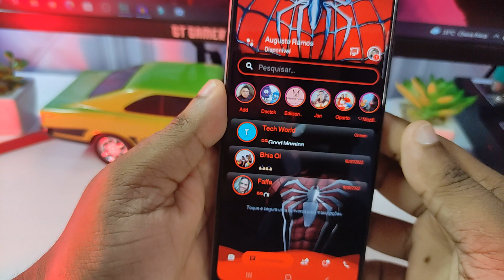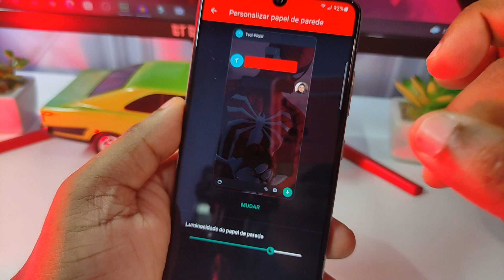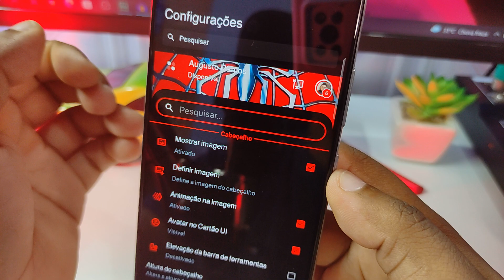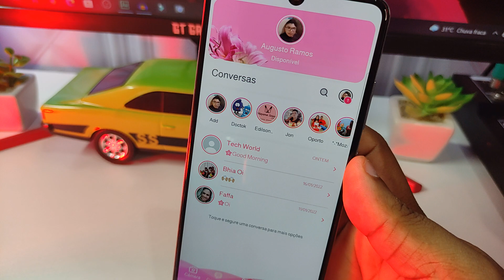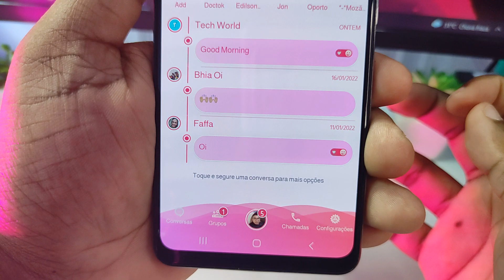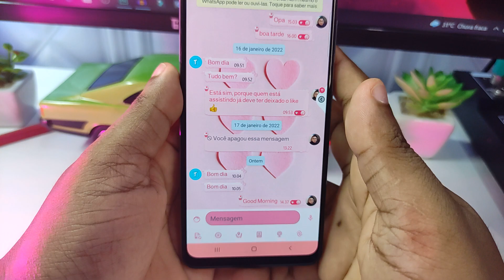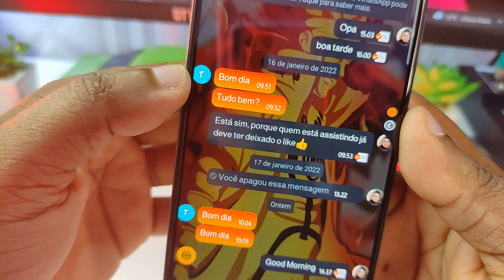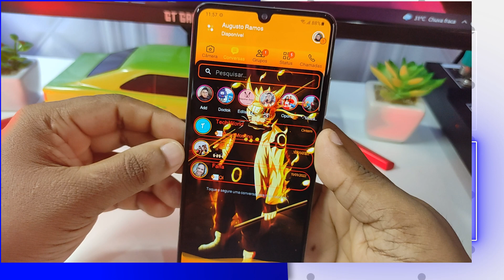TOP 5 MELHORES TEMAS DO WHATSAPP DELTA ULTRA😍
Nesse vídeo eu trago pra vocês os melhores temas do whatsapp DELTRA ULTRA, eu criei todos esses temas com muito carinho pra vocês, espero que gostem ❤️

💎 créditos:

👉DESIGN DAS IMAGENS👈

Tema do Homem aranha
Mustapha_Seven_DZ
RamonSilva7
AdityaPatil1

Tema mini Scooby-Doo
matthevamp